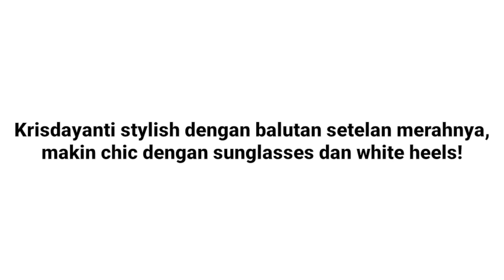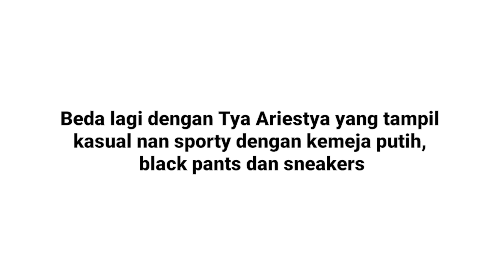T-shirt Sampai Batik, 9 Gaya Fashion Seleb, Rayakan HUT RI Ke-73